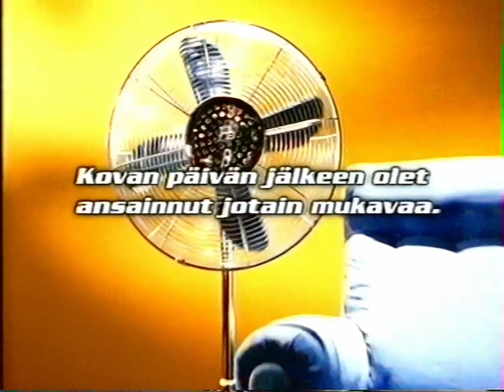Mainoksia #1 (25.7.1999)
MTV3